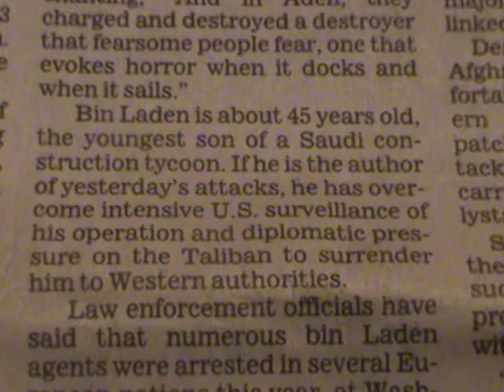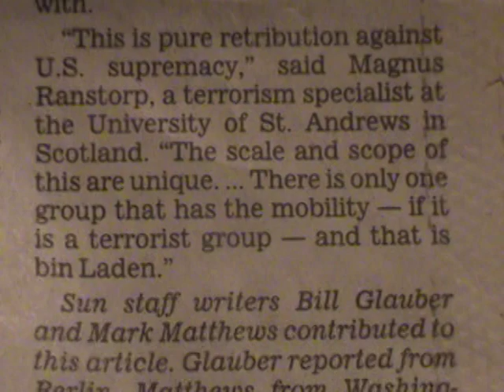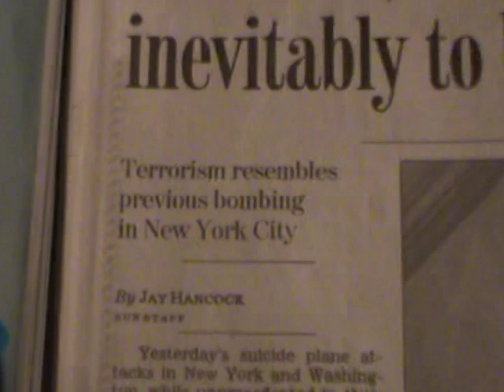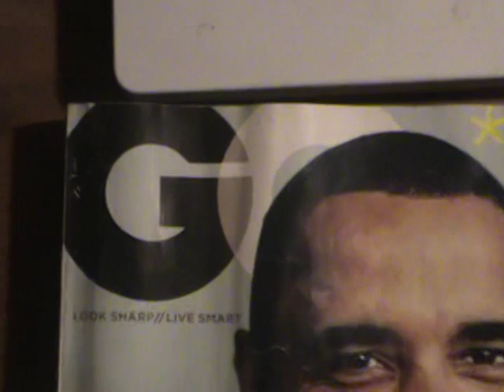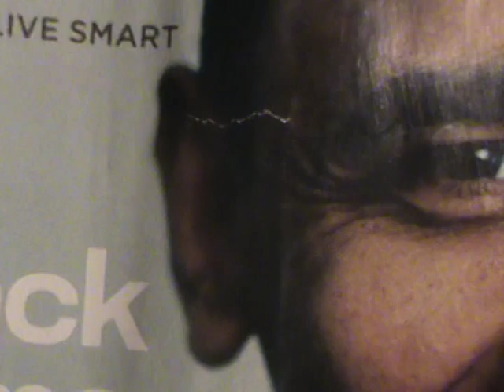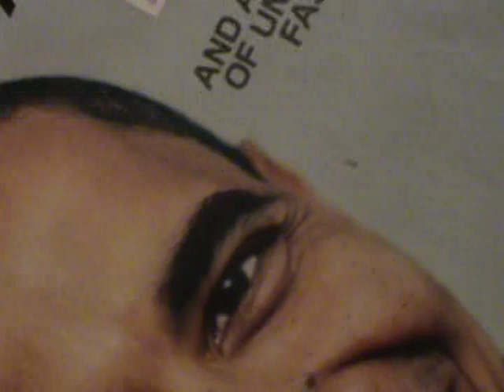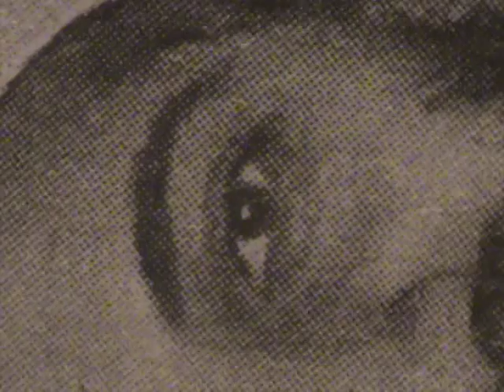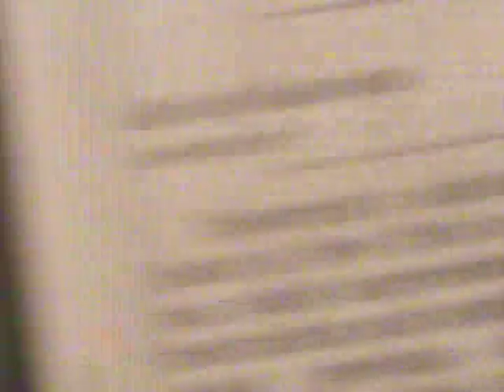we know who you are!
→ THE 9/11 TRUTH ←
A.C.O.R.N. = WEST BASE → UNIonS ← A.L.Q.U.E.D.A = EAST BASE.
United National Islamic Socialists = New World Order
Obama is Osama.
A.C.O.R.N. and the american socialist unions are the west side tools,
A.L.Q.U.E.D.A and the Islamo jihadis are the east side tools.
ACORNWEST = 9
ALQUEDAEAST =11
You have been ROYALY Fucked America FROM THE INSIDE AND THE OUT! LOAD YOUR GUNS!
1. Council On Foreign Relations
2. Tri Lateral Commission
3. Bilderbergs
4. Skull & Bones
5. ACORN
6. ALQUEDA
7. Rockefeller Foundation
8. O.P.E.C
9. NATION OF ISLAM
This is just the beginning! T fucked!
shhhh, DONT ASK DONT TELL NOW AMERICA!!!
9-11-01? INVESTIGATE THESE MEN! 1)Elijah Eugene Cummings (born January 18, 1951) is the U.S. Representative for Maryland's 7th congressional district. 2)Mark & Doug Loizeaux also →Alfred P. Murrah Federal Building in downtown Oklahoma City on April 19, 1995. INVESTIGATE THOSE MEN! WORLD TRADE #7. CHECK ALL THE TRAVEL RECORDS UP TO AT LEAST ONE WEEK BEFORE THE BUILDINGS CAME DOWN. -.T.-